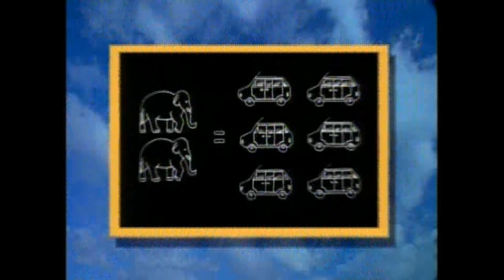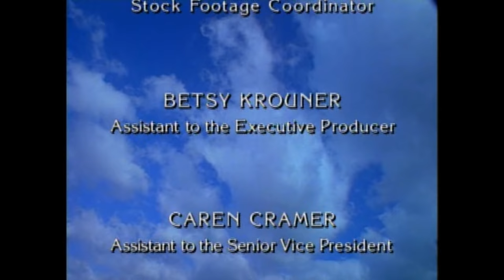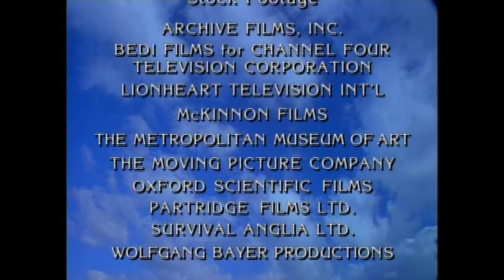Really Wild Animals Adventures In Asia